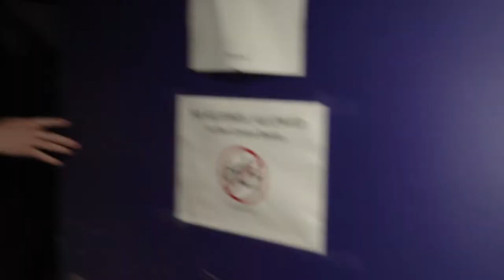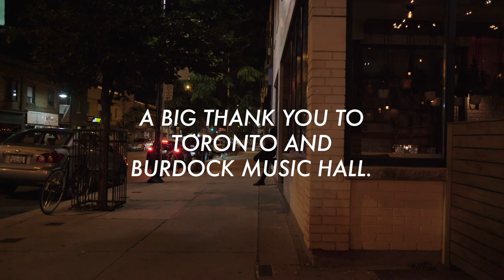Laura Escudé Live in Toronto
Live at the Burdock Music Hall, Toronto - Canada Tour Summer 2019.